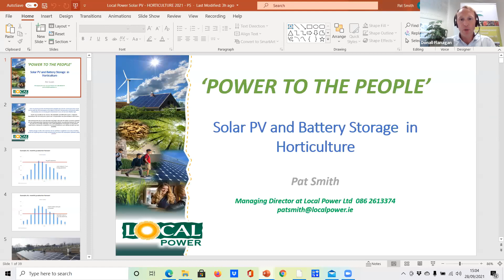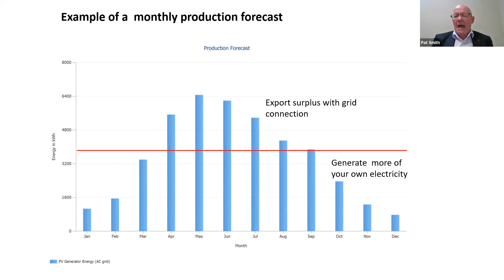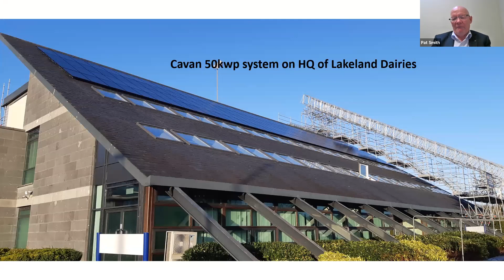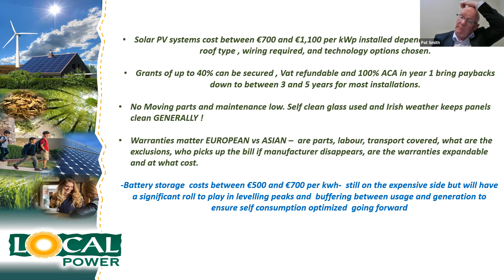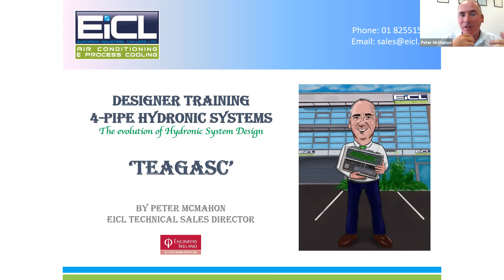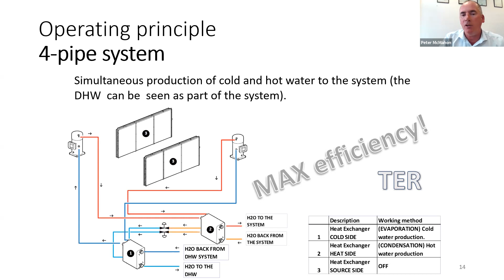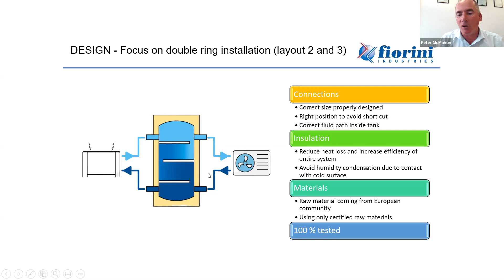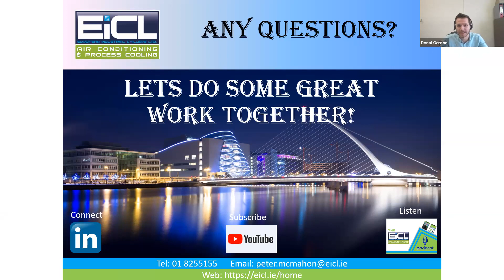Sustainable energy solutions in horticulture using solar PV and Heat Recovery - Webinar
Donal Gernon and Dónall Flanagan, Teagasc Horticulture Development Department hosted a webinar on Tuesday, 28 September which focused on sustainable energy solutions in horticulture using solar PV and Heat Recovery. They were joined by Pat Smith, Managing director of Local Power and Peter McMahon, Technical Sales Director of European Industrial Chillers.

There is a growing interest in the horticulture industry to reduce energy costs and use more sustainable energy options. While PV solar panels and heat pumps are not new technologies, there is ongoing refinement and improvements worth reviewing.

Pat Smith, Local Power has significant experience in the solar energy business and has worked with commercial and domestic customers to supply solar energy systems and EV chargers amongst other options.  Peter McMahon, European Industrial Chillers provided an overview of the heat recovery 4-pipe Multifunctional Heat Pumps which are extremely popular these days in other industries.